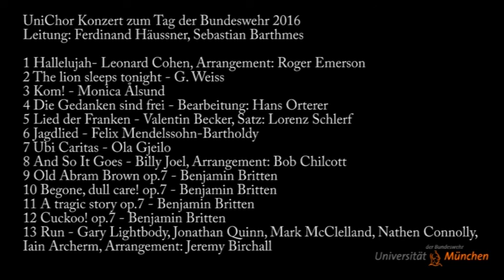UniChor - Konzert zum Tag der Bundeswehr 2016 (Audio Only)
Chor der Universität der Bundeswehr München (UniChor)
Leitung: Ferdinand Häussner, Sebastian Barthmes
Konzert zum Tag der Bundeswehr 2016 auf dem Campus in Neubiberg